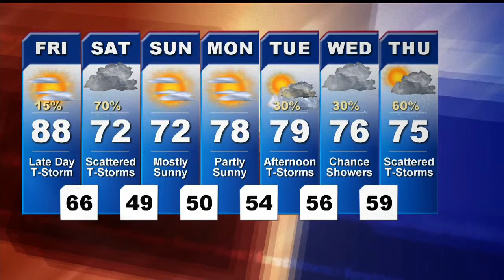First News weather at 5p